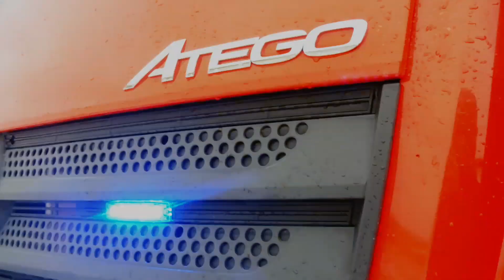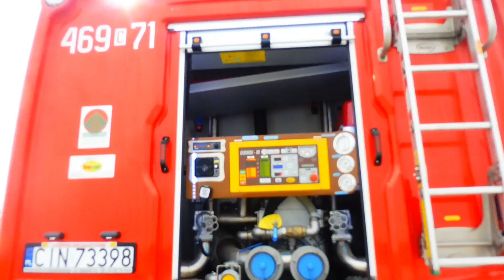Pokaz wyposażenia bojowego OSP KSRG Trląg! - Pokaz armatki wodnej i nie tylko!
Wczorajsza sesja zdjęciowa w OSP KSRG Trląg!

Krótka historia OSP KSRG Trląg:
Jest to jedna z OSP którą weszła do KSRG jako pierwsza z 7 jednostek w 1995 r. Jednostka została założona w 1922 r. Przez szlachcica który był odznaczony odznaką Virtuti Militari przez Józefa Piłsudskiego. Na początku był powòz konny z sikawką. Później były dwie motopompy. W 1980 r. Remizę przeniesiono w dotychczasowe miejsce i na nowo wybudowano w czynie społecznym. Jednostka otrzymała wòz Star 25 potocznie zwany ,,Babcia" który służył do 1986 r. Następnym wozem był Star 244 do 16 października 2003 r. Jednostka następnie otrzymała Jelcza 004 GCBA, był on do 2015 r. Kolejnym wozem który jednostka otrzymała jest Mercedes zabudowany przez firmę BOCAR który do dzisiaj dzielnie służy w OSP KSRG Trląg

469[C]71 GBA 4,5/35 Merceded Benz Atego 1530 BoCar

Bardzo dziękuję Panu prezesowi za zorganizowanie super sesji zdjęciowej oraz za opowiedzenie ciekawej historii o jednostce! Dziękuję ròwnież Pani Joannie za pomoc w jej realizacji!